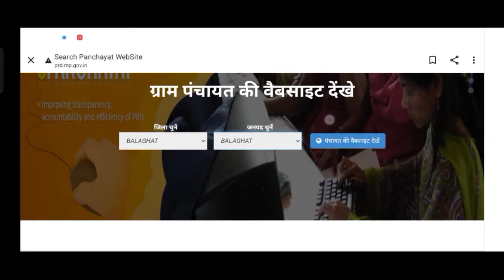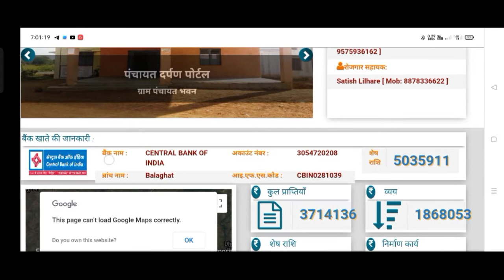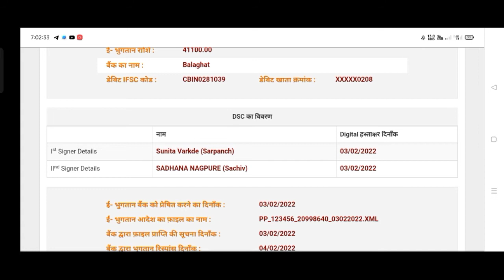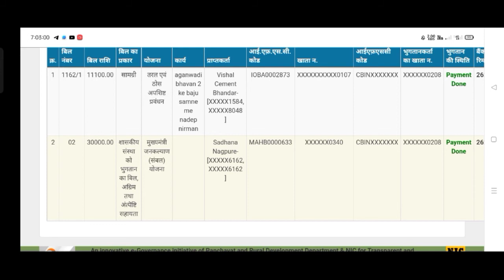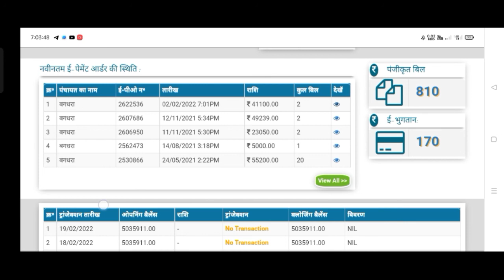पंचायत में कितना पैसा आया है चेक करे |पंचायत में क्या क्या योजनाएं आई है चेक करे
dhan ka paisa kaise check kre
society ka paisa kaise check kre
1)ग्राम पंचायत की सभी शिकायत करे बस एक फोन कॉल से gram panchayat ki shikayat kre sirf ak phone call se
2) gram panchayat vikas yojna ग्राम पंचायत विकास योजना
3) rti || आवेदन लगाने से पहले जान ले महावपूर्ण धाराएं
4) आरटीआई आवेदन का shi तरीका how to get rti application
5) kacha badam
6) gram Pradhan ke ghotale ko kaise pta kre gram प्रधान के घोटाले को कैसे पता की
7) how to file rti against panchayat
8) rti  कैसे लगाते है|   how to rti application online
9) dhan ka paisa kaise check kre
10) gram panchayat ke kary ki jankari. ग्राम पंचायत के कार्य की जानकारी
12) rti का आवेदन कैसे और किसको करे
13) pm aawas yojna
14) pm shuchlay yojna

gram panchayat vacancy
gram panchayat mp
gram panchayat election 2021 mp
gram panchayat chunav mp
ग्राम पंचायत
gram panchayat vacancy 2021 mp
ग्राम पंचायत वैकैंसीय
gram panchayat awas list
gram panchayat aarakshan
gram panchayat and gram sabha
gram panchayat aadhar list
gram panchayat aarakshan list mp
gram panchayat awas list 2021
gram panchayat aarakshan list 2021 mp
gram panchayat aawas yojana ki list
a gram panchayat is supervised by
a gram panchayat is headed by
a gram panchayat is also called
a gram panchayat has how many members
a gram panchayat has
a gram panchayat cover
a gram panchayat can be dissolved by
a gram panchayat has – members
gram panchayat bharti 2021 mp
gram panchayat bpl list
gram panchayat banner
gram panchayat bpl list mp
ग्राम पंचायत भर्ती
b l o gram panchayat
match a with b gram panchayat
gram panchayat chunav 2021
gram panchayat chunav mp 2021 date
gram panchayat code mp
gram panchayat chunav madhya pradesh
c.g. gram panchayat aarakshan suchi 2020
c.g. gram panchayat ward list
v c e gram panchayat
gram panchayat c.g
gram panchayat c
gram panchayat darpan
gram panchayat development plan
gram panchayat data
gram panchayat dhabli
gram panchayat details
gram panchayat darpan up
ग्राम पंचायत दर्पण
gram panchayat data entry operator
gram panchayat election
gram panchayat election mp
gram panchayat election date
gram panchayat election madhya pradesh
gram panchayat election date mp
gram panchayat election voter list
ग्राम पंचायत इलेक्शन
e gram panchayat mp
e gram panchayat swaraj portal
e gram panchayat app
e gram panchayat seva kendra
e gram panchayat report
e gram panchayat raj
e gram panchayat up
e gram panchayat payment
gram panchayat form
gram panchayat form pdf
gram panchayat from
gram panchayat form mp
gram panchayat form 2021
gram panchayat functions
ग्राम पंचायत फॉर्म
gram panchayat gwalior
gram panchayat ghoshna patra
gram panchayat gpdp
gram panchayat get funds from
gram panchayat gpdp plan
gram panchayat gst registration
gram panchayat govt jobs 2021
gram panchayat gram sevak bharti 2021
annexure g for gram panchayat
pmc g dhayari gram panchayat
gram panchayat g r
gram panchayat g
gram panchayat hierarchy
gram panchayat helpline number
gram panchayat head
gram panchayat hindi
gram panchayat home loan
gram panchayat hindi meaning
gram panchayat house number search
gram panchayat hand pump
h gollahalli gram panchayat
gram panchayat in mp
gram panchayat indore
gram panchayat in mp total
gram panchayat in english
gram panchayat is elected for how many years
gram panchayat in madhya pradesh
gram panchayat images
gram panchayat id password
gram panchayat job
gram panchayat job mp
gram panchayat jansankhya list mp
gram panchayat jankari
gram panchayat jansankhya
gram panchayat job card
gram panchayat job mp 2021
ग्राम पंचायत जॉब
gram panchayat j&k
gram panchayat ke karya
gram panchayat ka gathan
gram panchayat ki jankari
gram panchayat kuti list 2021
gram panchayat karya
gram panchayat kary list
gram panchayat ki yojna mp
ग्राम पंचायत के कार्यों
gram panchayat list
gram panchayat logo
gram panchayat level data entry
gram panchayat login
gram panchayat lgd code
gram panchayat list 2021
gram panchayat letter pad
ग्राम पंचायत लिस्ट
l meaning in gram panchayat
l full form gram panchayat
gram panchayat mp vacancy 2021
gram panchayat matdata suchi
gram panchayat mgnrega
gram panchayat minister mp
gram panchayat mp chunav
gram panchayat matdata suchi download
ग्राम पंचायत मप
m.p. gram